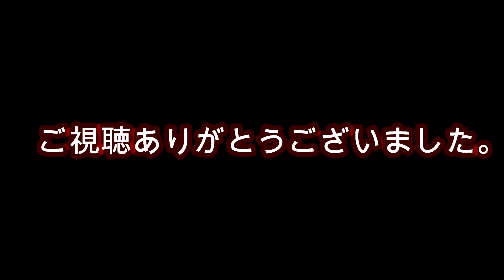［3連荘バラし］パトロールラッシュでパトロール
踊れ踊れｗｗｗ
めがさぶは踊りながら魚をバラすｗｗ